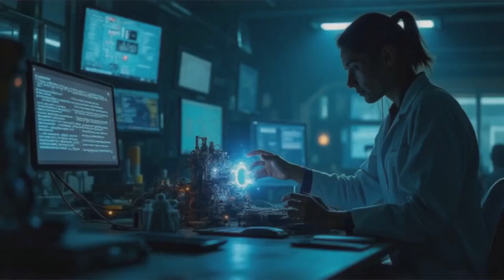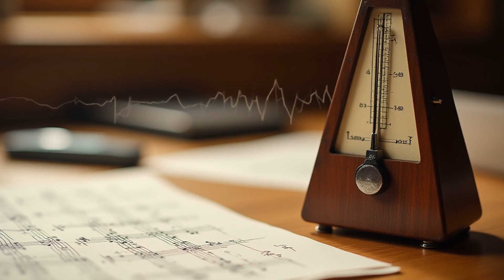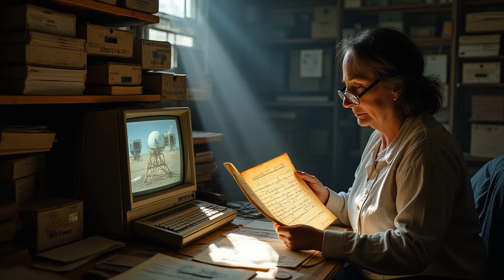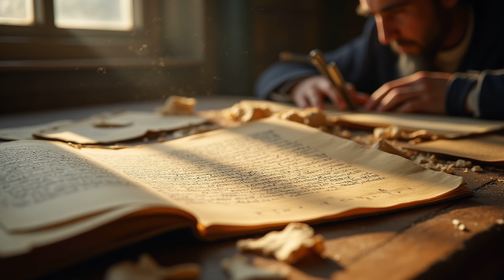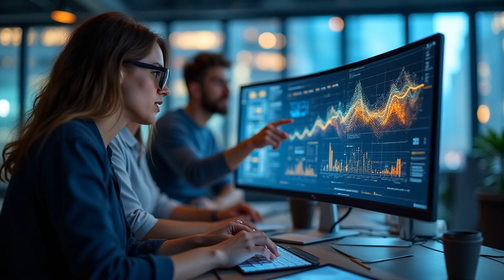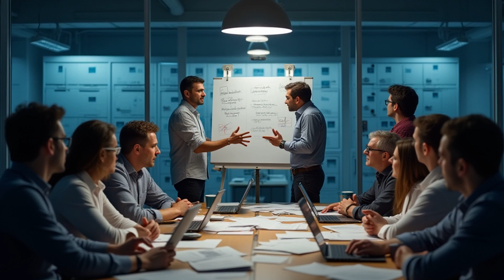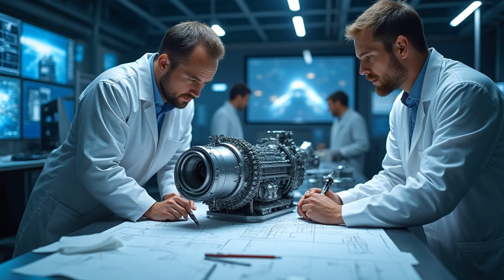Секретный спутник НАСА: загадочный сигнал из космоса!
Узнайте о секретной миссии НАСА и спутнике "Орион", который вновь вышел на связь после десятилетий молчания. Что скрывает загадочный звуковой сигнал, напоминающий голос? Какие тайны космоса НАСА держало в секрете? Исследуйте вместе с нами данные, которые могут изменить наше понимание Вселенной и возможного контакта с инопланетными цивилизациями.